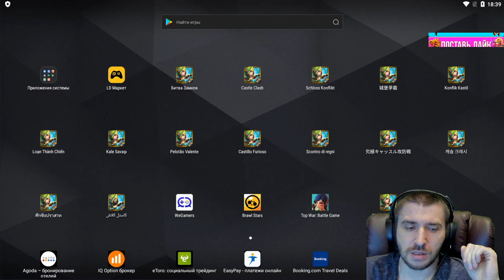РАЗЛОМ И МОРЕ -3 \ БОЕВАЯ МАКАКА \ ОБНОВА \ НОВЫЙ АКК \ БИТВА ЗАМКОВ \ CASTLE CLASH